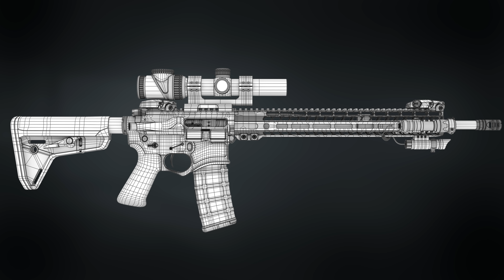CGI & VFX Showreels: "3D Demo Reel" by Remi Prashanth | TheCGBros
Check out this latest showreel from the talented Remi Prashanth.
This is his very first demo Reel where he showcases his four different projects with breakdowns.

Credits-Contributors:
Remi Prashanth